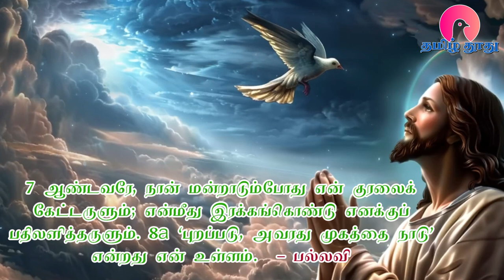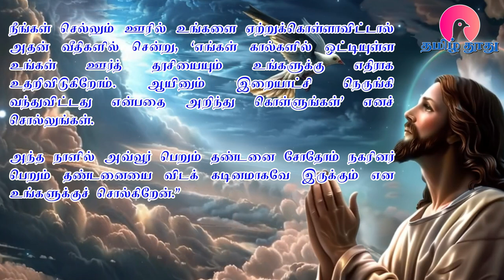03 October 2024 | இன்றைய திருப்பலி வாசகங்கள் | Holy Mass Readings Tamil | Bible Reading Tamil